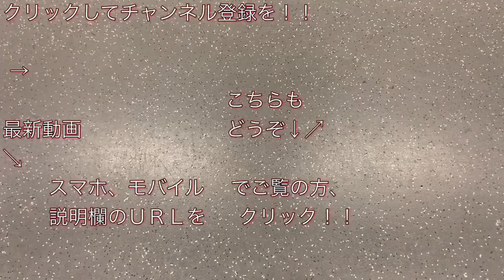東武200系（203F） “特急りょうもう 43号 伊勢崎行き”電車 曳舟駅を発車する 2020/06/10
東武伊勢崎線（スカイツリーライン） 曳舟駅にて、東武伊勢崎線（スカイツリーライン）の東武２００系（２０３Ｆ）の“特急りょうもう４３号 伊勢崎行き”電車の発車シーンを撮影した映像です。

“特急りょうもう号”は、２０２０年６月６日のダイヤ改正にて、朝ラッシュ時の浅草行きと夕方以降の伊勢崎方面の電車が停車することになったので撮影してきました。

撮影した列車 ：１９時４５分発
　　　　“特急りょうもう４３号 伊勢崎行き”

東武200系（207F）  “特急りょうもう 45号 赤城行き”電車 曳舟駅を通過する 2020/05/28

東武200系 特急りょうもう号の越谷駅通過シーンを東急2020系（2122F）の車内から撮影する 2018/10/08